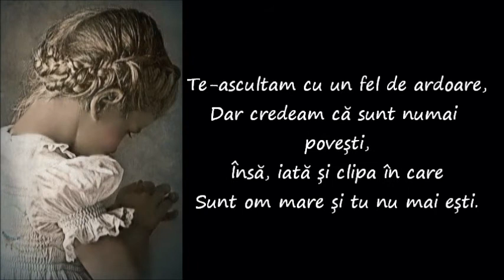Nostalgie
versuri Ionela Andrei